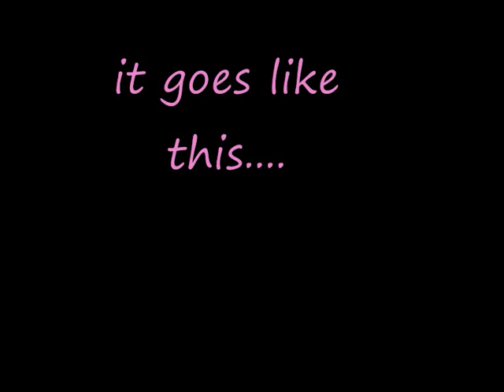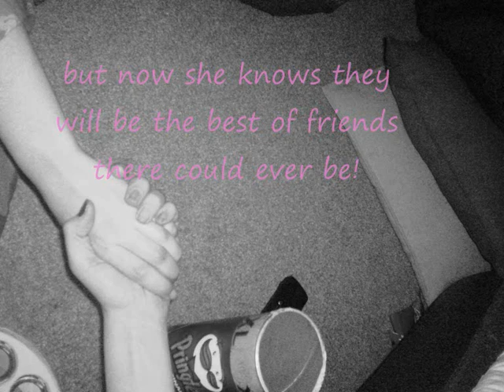i luv this kid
i made it for ludj